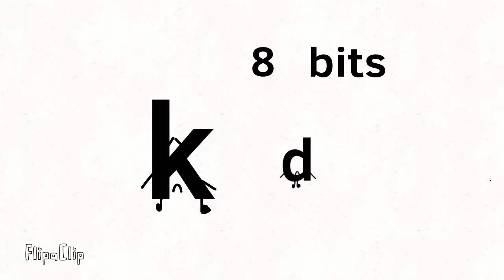D Has bit to 64 to 0 bit k he's cry 😭